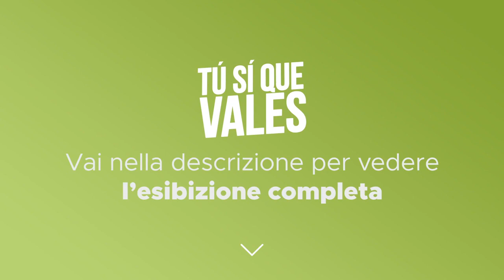Tú Sí Que Vales - Vincenzo Lancia - Scuderia Scotti - Quinta puntata